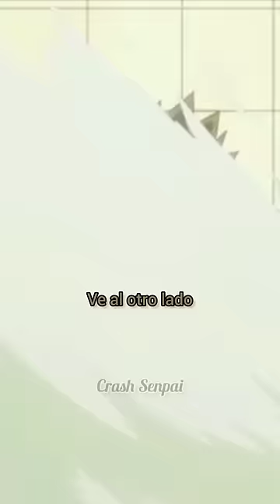Los amigos de Deku al fin lo bañan (Español latino)